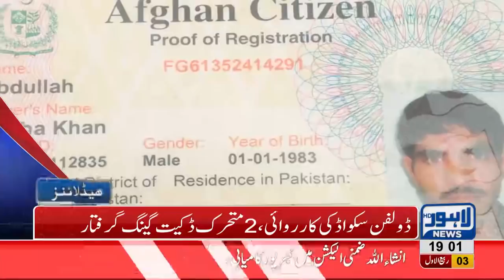07 PM Headlines Lahore News HD – 11th November 2018